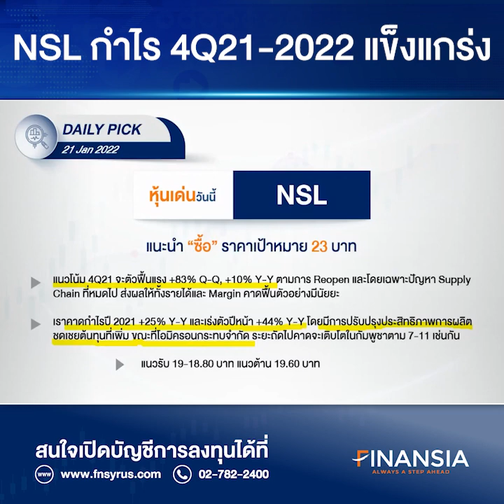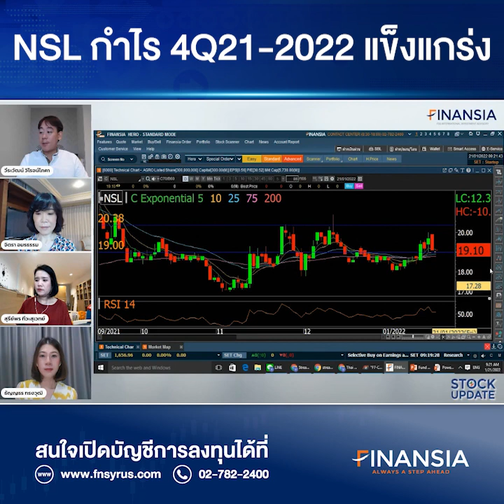🎯 หุ้นเด่น Finansia 21 ม.ค. 22: NSL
- แนวโน้ม 4Q21 จะตัวฟื้นแรงตามการ Reopen และโดยเฉพาะปัญหา Supply Chain ที่หมดไป ส่งผลให้ทั้งรายได้และ Margin ฟื้นตัวอย่างมีนัยยะ ส่วนต้นทุนที่เพิ่มชดเชยด้วยการปรับปรุงประสิทธิภาพการผลิต ยังคาดกำไรปี 2021 +25% Y-Y  และเร่งตัวปีหน้า +44% Y-Y โดยระยะถัดไปคาดจะเติบโตในต่างประเทศตาม 7-11